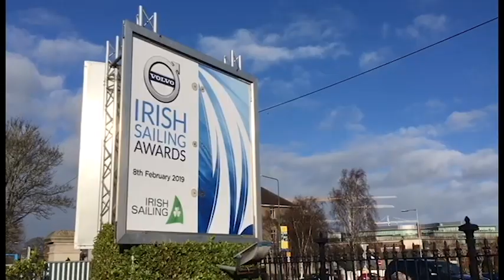Celebrating at the Volvo Irish Sailing Awards 2018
Over 500 sailors celebrated at the Volvo Irish Sailing Awards that took place on Friday 8 February 2019 at the RDS, Dublin.
Robert Dickson and Sean Waddilove won the prestigious Volvo Sailor of the Year Award.
Film by Robert O'Brien